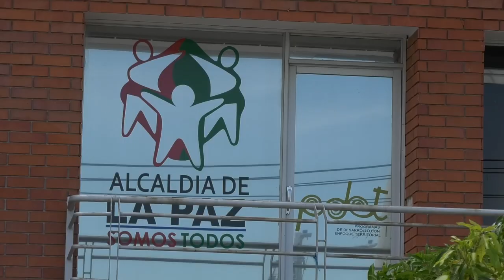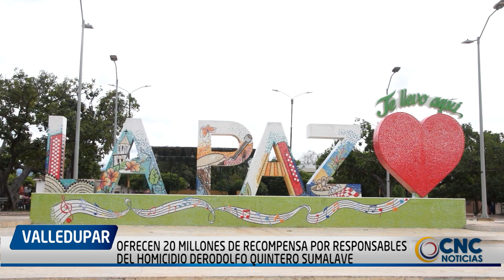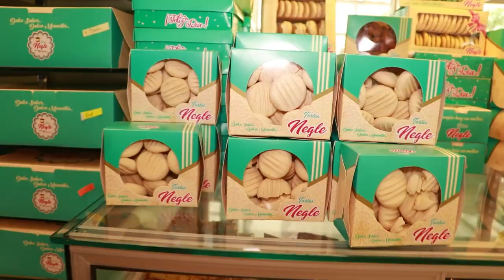OFRECEN 20 MILLONES DE RECOMPENSA POR RESPONSABLES DEL HOMICIDIO DEL SEÑOR RODOLFO QUINTERO SUMALAV